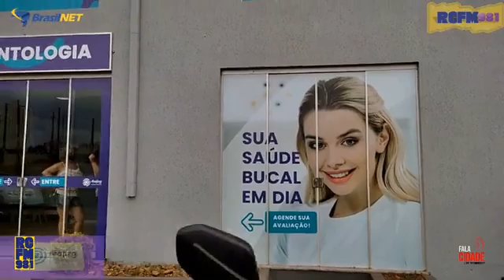FALA CIDADE l Completo 02/05/2022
❌Dois acidentes são registrados nesta manhã na Avenida Paraíso;
🧐Procon continua com o trabalho de fiscalização nos postos de combustíveis da nossa cidade;
🦟Vigilância Sanitária volta a encontrar focos de dengue em Cornélio;
🏥Tenente Haroldo fala sobre trabalho realizado com o Hospital do Câncer;
Agora com Paulo Bueno